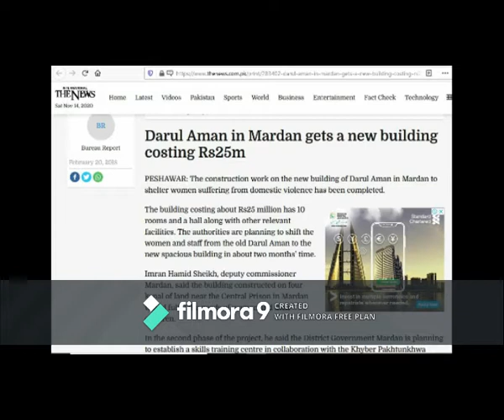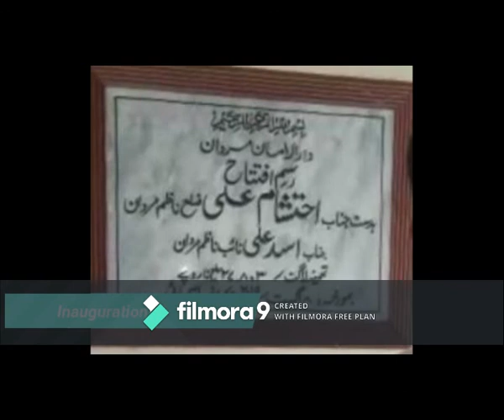Mardan Dar ul Aman (Women Shelter Home)